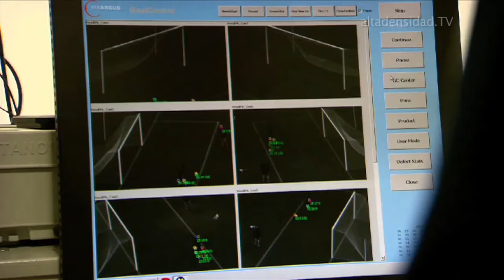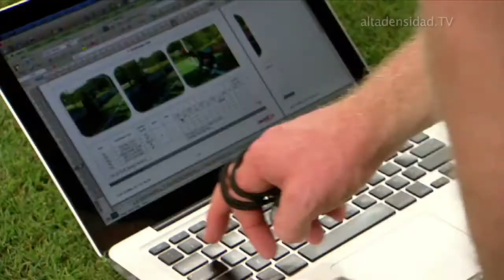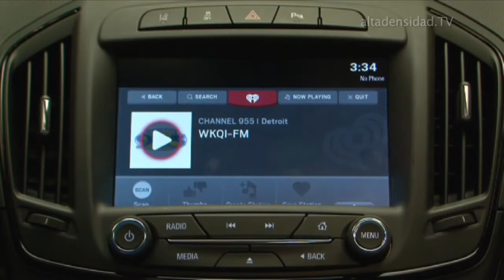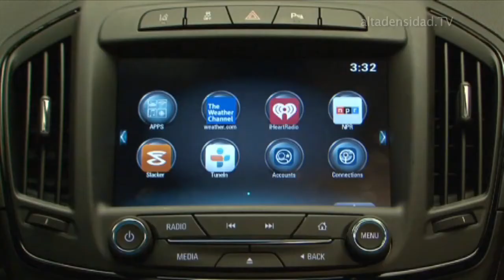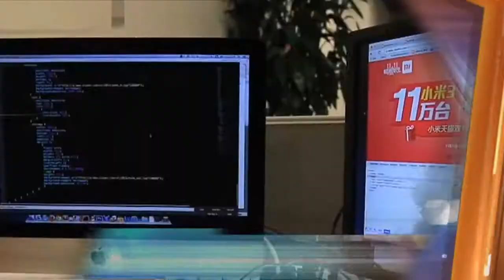Alta Densidad Nº 665 Parte 3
El sistema de detección automática de goles está listo para estrenarse en la Copa Mundial de Fútbol
Vehículos con conexión 4G LTE abren la puerta a una infinidad de servicios y aplicaciones